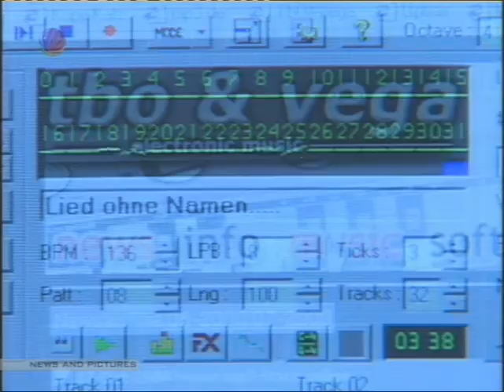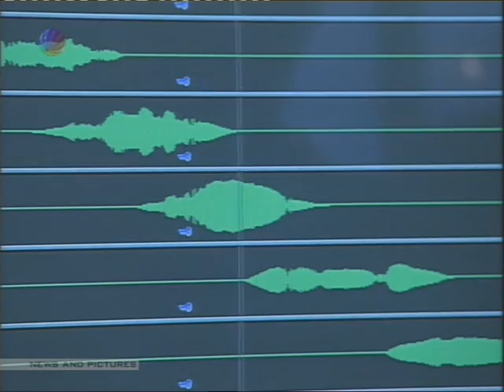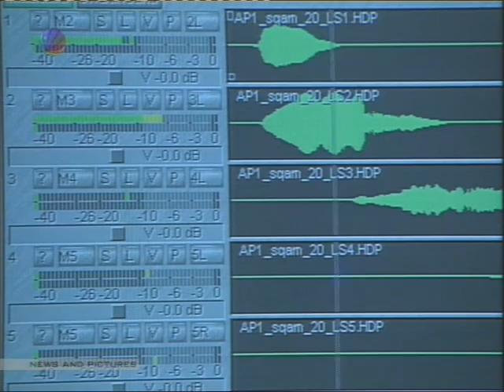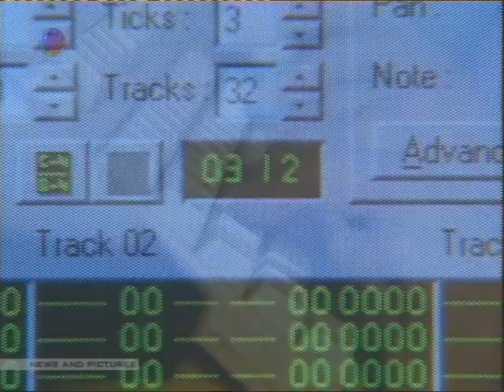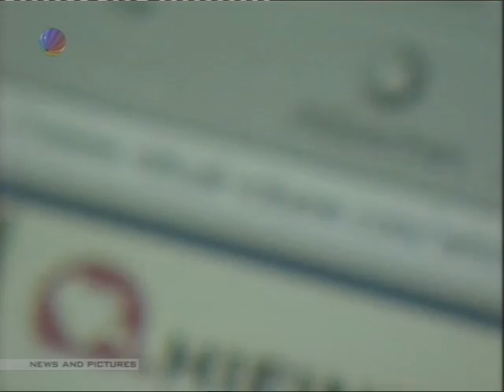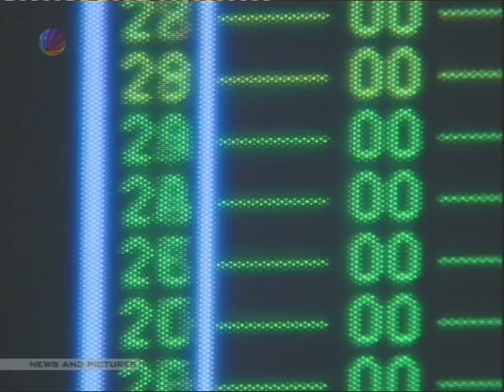TbO&Vega @ Planetopia (Sat1) 05.November 2000 - German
Wir haben das Video von einer Reportage über uns wiedergefunden, die bei Sat1 am 05.November 2000 ausgestrahlt wurde :-D